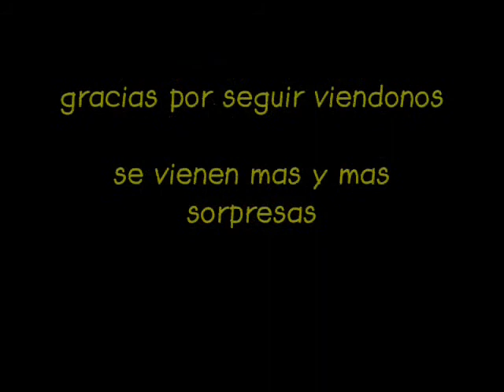jan y perestroika 7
weno otra emocionante capitul de la serie ke al parecer la rompe en mi house jaajajajajajajajajajaja